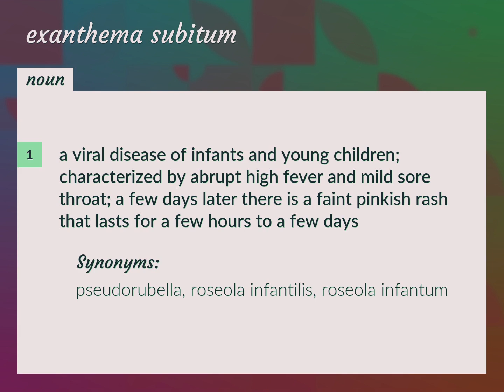Exanthema subitum | meaning of Exanthema subitum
What is EXANTHEMA SUBITUM meaning?